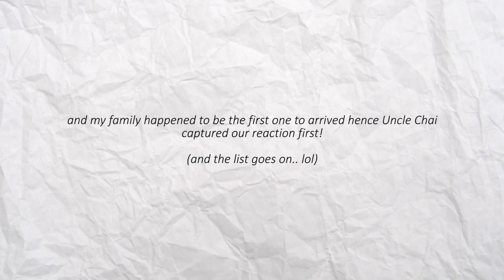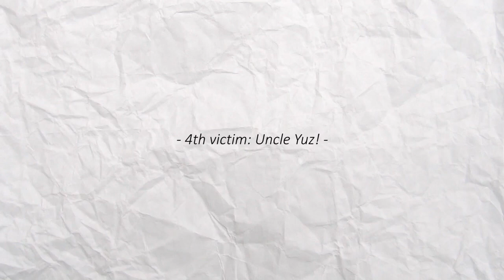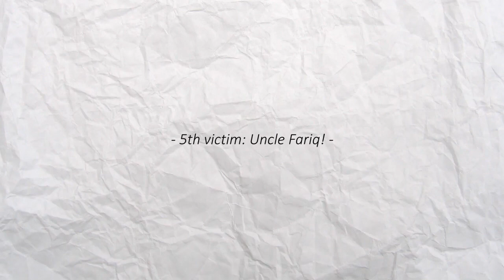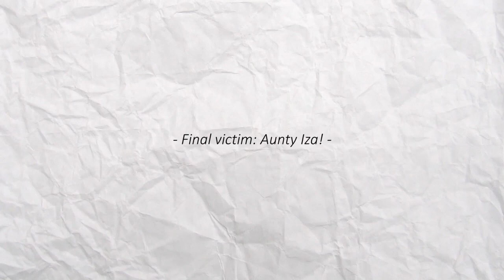[MAY VLOG] #2 : My Grandma Came to Bangi All The Way From Johor to SURPRISE US! (hilarious af)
📌2021 Intro / (all links of the used clips that i do not own in the intro are in the description box of the video)
🎼Intro: fromis_9 / Feel Good
🎼Lofi / Selamat Hari Raya

Uploaded By:
📺ALIFFIMRANTV